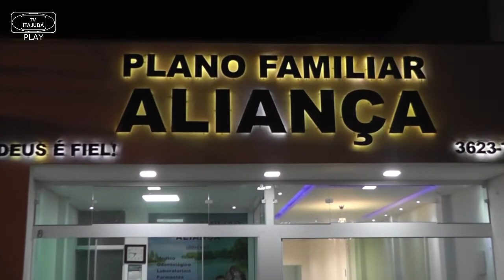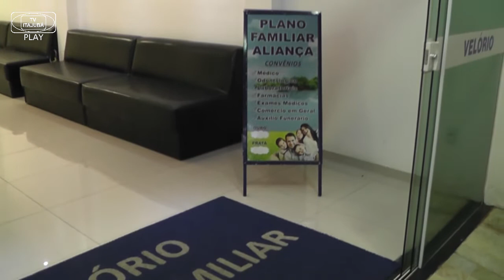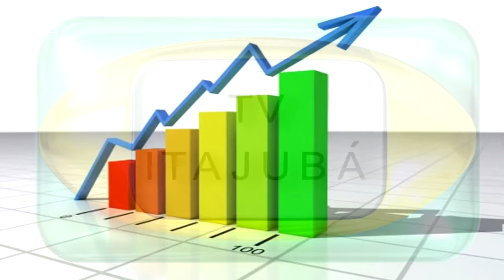Plano Familiar Aliança - EMPRESA NA TV